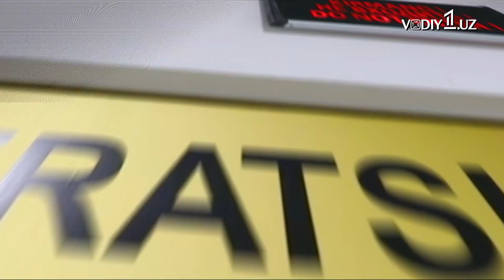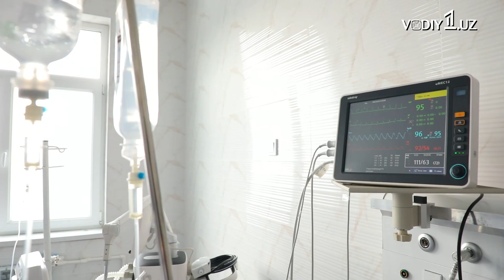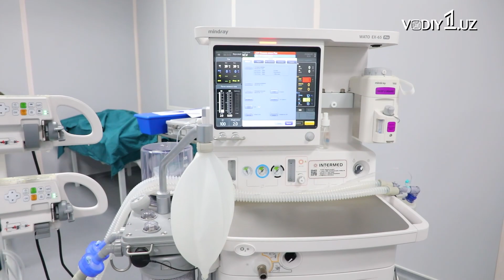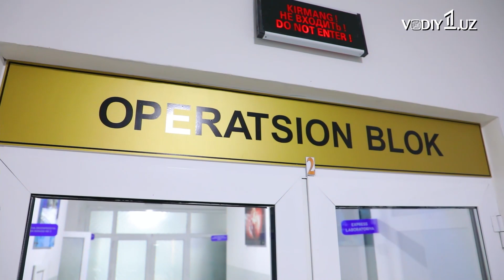Markaziy Osiyoda yagona texnologik uskunalar ega” – Farg‘ona kardiologiya markazidan reportaj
Mazkur yangilik vodiy aholisini quvontirishi tabiiy.
Farg‘onadagi kardiologiya markaziga yurak qon-tomir sohasi bo‘yicha xorijda 25-30 yil tajriba to‘plagan mutaxassislar qaytib, 60 turdan ziyod yuqori texnologik jarrohlik amaliyotlarini o‘tkazmoqda.
Yaqinda MDH davlatlarida ilk bor yana bir noyob amaliyot – 84 yoshli bemorga bir vaqtning o‘zida yurak klapanini almashtirish hamda stentlash amaliyoti ham muvaffaqiyatli amalga oshirildi.
Batafsil videoda..
- vodiyning 1- raqamli kanaliga a’zo bo‘ling